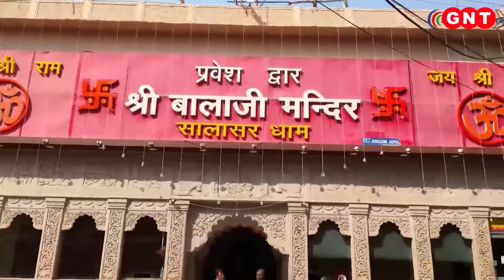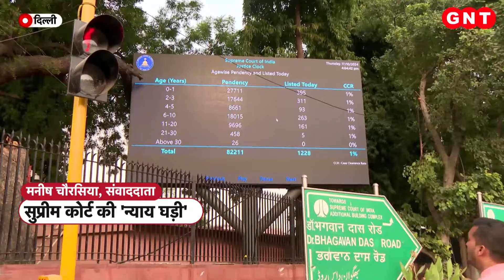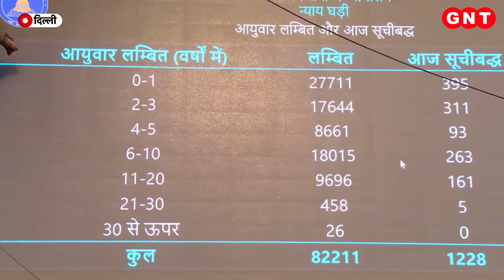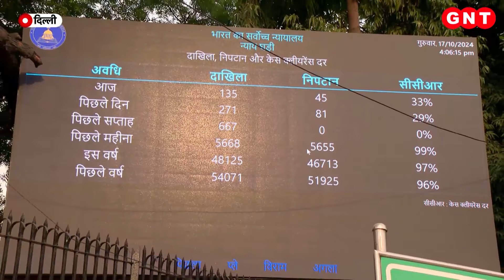कहीं Karvachauth तो कहीं देव दिवाली,देशभर में त्योहारों की धूम, देखिए अलग-अलग शहरों से आई ये रिपोर्ट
उत्तर से दक्षिण तक फैले उत्सवों के तमाम रंग आपको दिखाएंगे. सऊदी अरब में भारतीय समुदाय की अच्छी खासी मौजूदगी है और वहां भारतीय लोग अपनी महत्वपूर्ण भूमिका निभा रहे हैं. हालांकि अहम बात ये भी है कि ऐसे आयोजन वहां के लोगों और प्रवासियों के बीच मजबूत रिश्ता निभाने में भूमिका निभाते हैं.